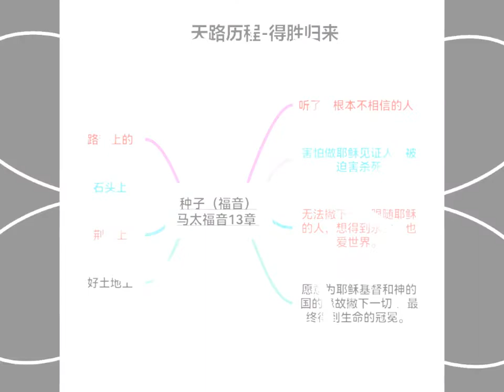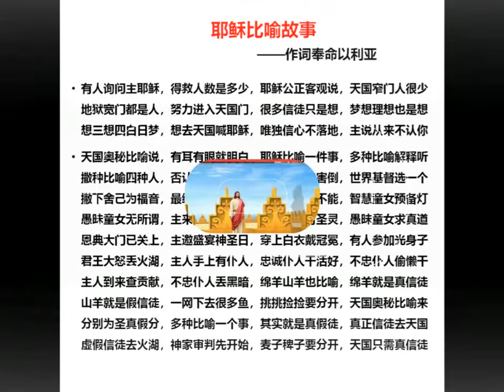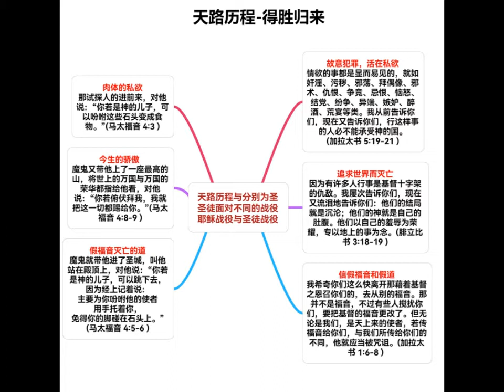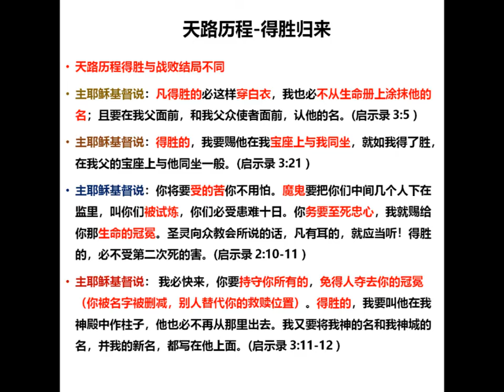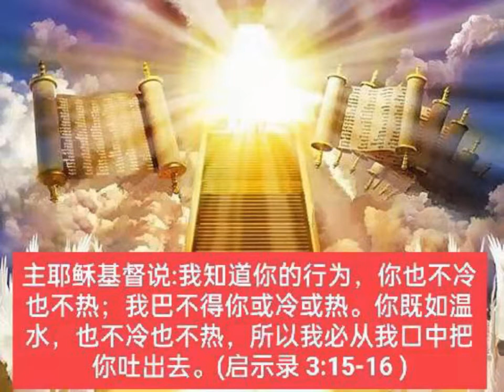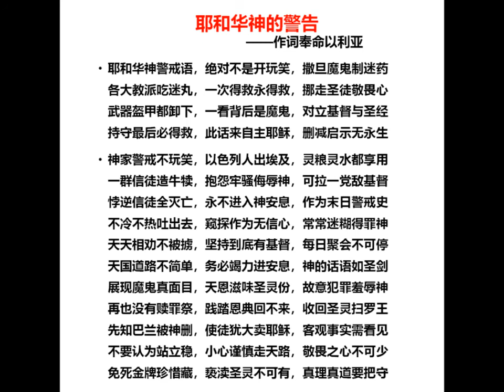09 天路历程【得胜归来】